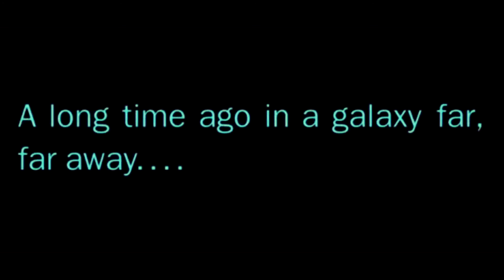SABER - A Star Wars Fan Film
Hawk has his orders, Kill the target, But he does not know what he is really up against.